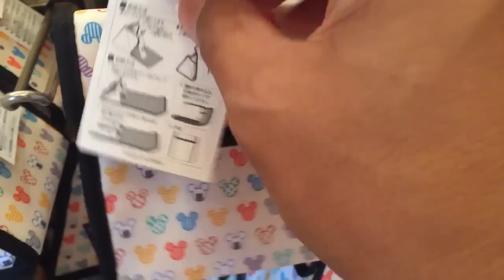ディズニー新グッズ／この発想はなかった！ おにぎりケース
シーにて、「おにぎりケース」なるまったく新しいグッズを見つけたのでレポートします。

‹取扱店舗›
ランド／ホームストア
シー／ヴィラ・ドナルド・ホームショップ